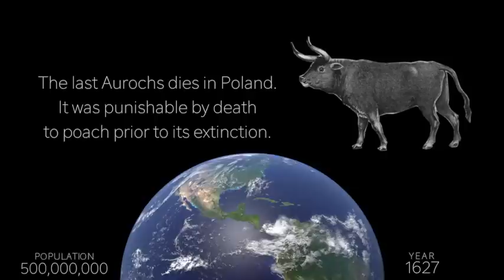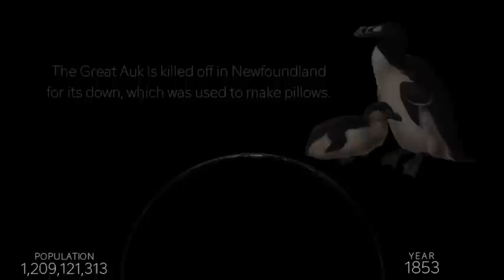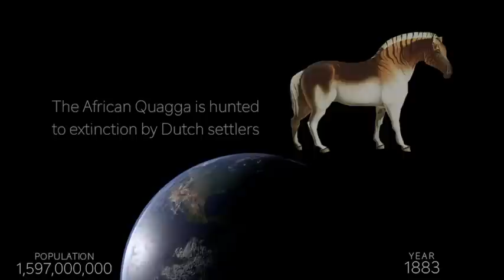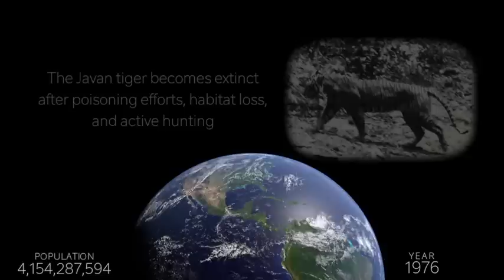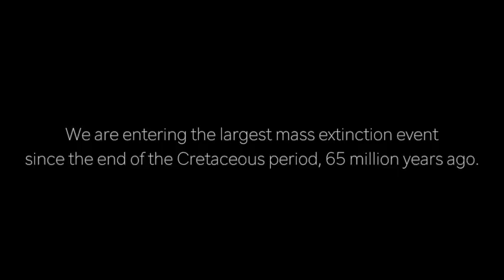Animal Extinctions Caused by Humans in the Past 2,000 Years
This video shows a timeline of SOME of the most well known animal extinctions caused by human intervention over the past 2,000 years.
This is not NEARLY close to representing all of the biodiversity that has been excised since the dawn of civilization.

The purpose of this video is to inform of the rapid decline of biodiversity on earth from human intervention.

Most of the photos can be found on Wikemedia Commons
Special photo credits to:
Smokeybjb
FunkMonk (Michael B. H.)
Jennifer García
John Megahan
Peter Schouten
DFoidl
Postdlf
Institute of Hydrobiology
David Walton
Raymond Barlow
Ian Bell, EHP, State of Queensland
Jeff Keeton

Created by John Frenzel